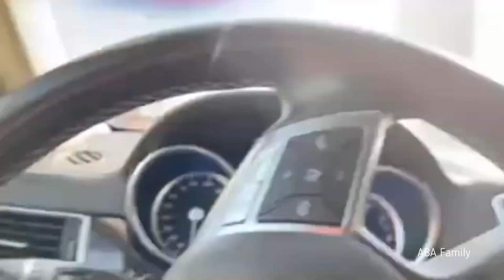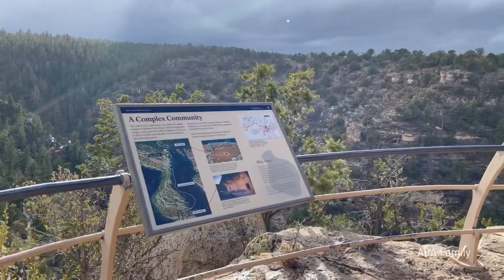Travel Vlog in Beautiful Walnut Canyon Arizona USA | ABA Family Official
Today's video is all about historical canyons in Arizona and we went to see the snow but it was all melted as it snowed only a little bit, but still our whole trip turned into an adventurous trip as it was incredibly windy and freezing temperature.

STILL LOVED GOING THERE FOR SURE

Equipment:
Stabilizer: DJI Osmo Pocket Gimbal